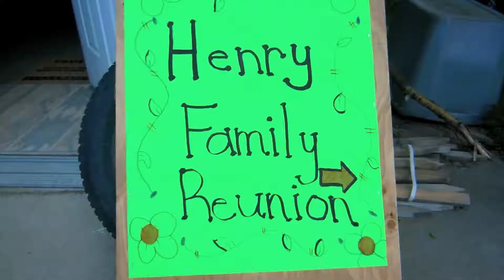FAMILY REUNION! - Watermelon Eating Contest! - Day 3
Did you like this video? Leave a message or a video response!